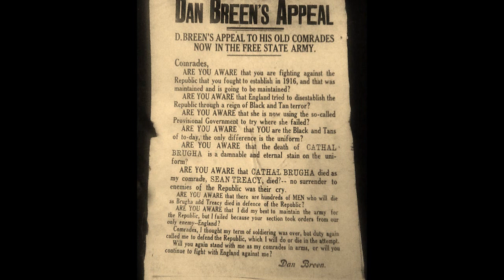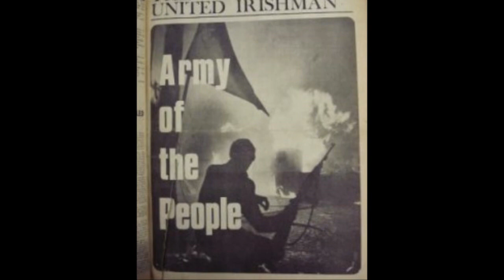THE GALTEE MOUNTAIN BOY - JOHN BREEN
John Breens version of The Galtee Mountain boy with Steven Collins backing on electric guitar and mandolin